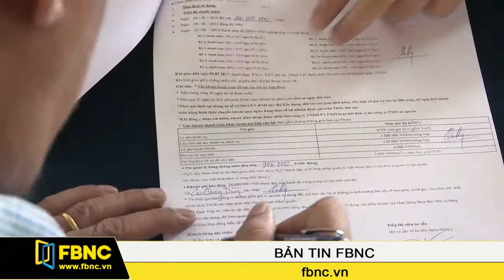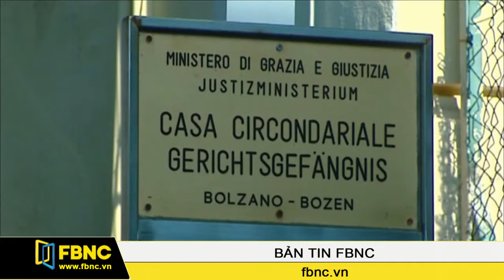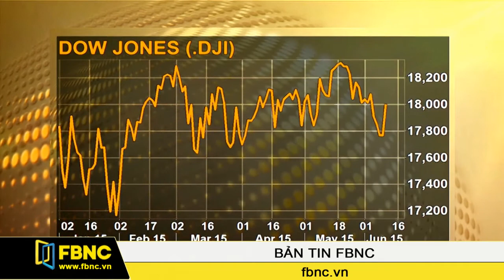11/06/2015: Tin FBNC (Phần 4)